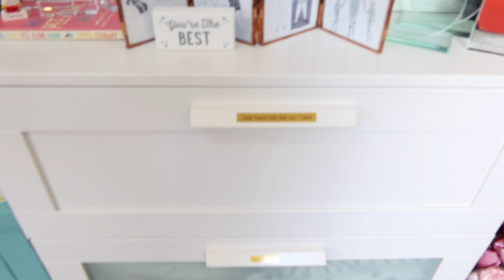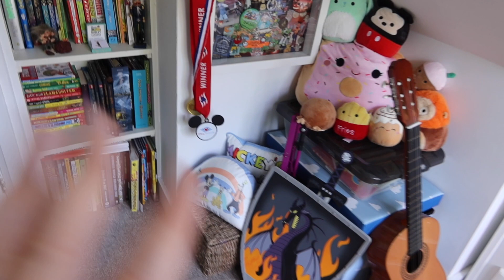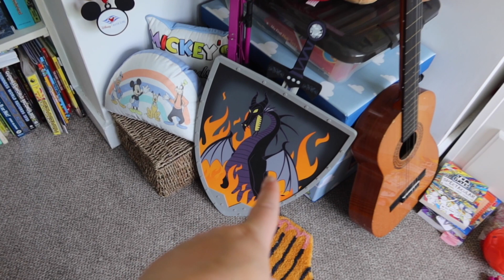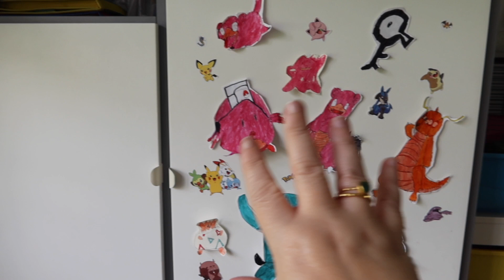HOMEY COSY CATCH UP, EXTENSION NEWS & ORGANISATION DISASTER! Weekly Vlog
⭐️I catch you up on what we've been doing inc organising the loft at last!

📚 My lovely book of poetry 'Will I Ever Pee Alone Again?' is out USA or in Canada

brummymummyof2
Optimus Talent LTD
Bentick House
3-8 Bolsover Street,
Fitzrovia, London,
W1W 6AB